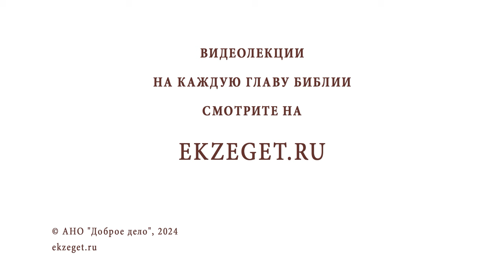ХРИСТИАНСТВО ТОЛЬКО ДЛЯ МОНАХОВ ? Протоиерей Феодор Бородин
Команда Экзегет.

В сегодняшнем видео на библейском портале Экзегет протоиерей Федор Бородин отвечает на вопрос: "Христианство только для монахов?"

🔸  Христианское совершенство
🔸  Нравственное правило. Молитва
🔸  Патериковая литература